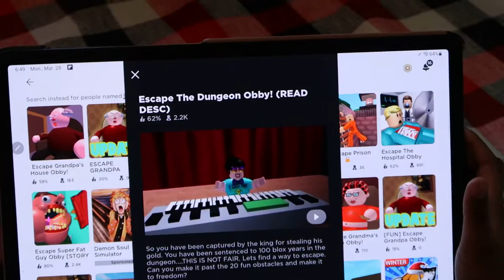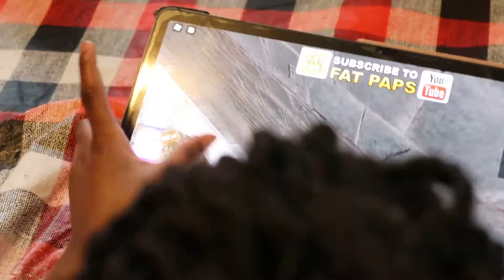Roblox - Escape the Dungeon Obby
Emerald's Fun Palace - Evening of playing games - Roblox - Escape the DUNGEON Obby